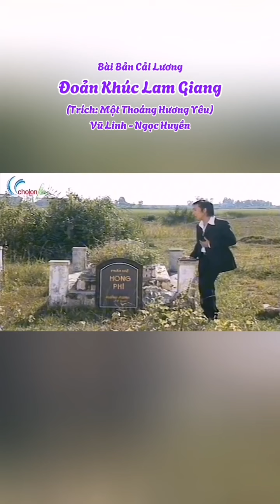Đoản Khúc Lam Giang - Vũ Linh vs Ngọc Huyền, trích trong vở cải lương "Một Thoáng Hương Yêu"